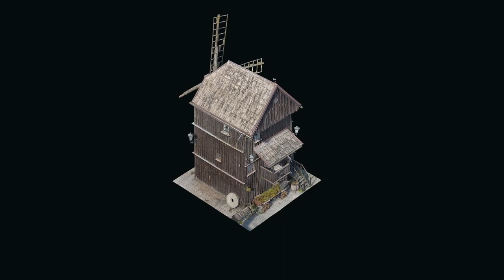Sketchfab Cultural Heritage Weekly Top 10 Week 40 2023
Equestrian statue of Henry IV, Paris by Nicolas Diolez

Coat of Spanish General Francisco Espoz y Mina by Global Digital Heritage

Escarabeu de cor. MEV by Giravolt

Archaeology of Us Exhibit at U of South Alabama by Edward González-Tennant

Kirk of Saint Ternan, Arbuthnott, Aberdeenshire by Douglas Ledingham